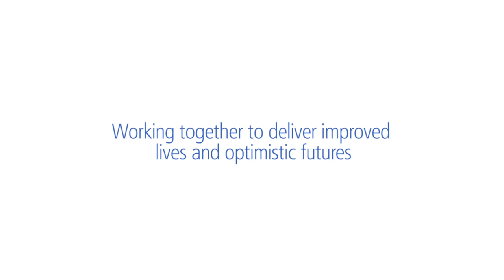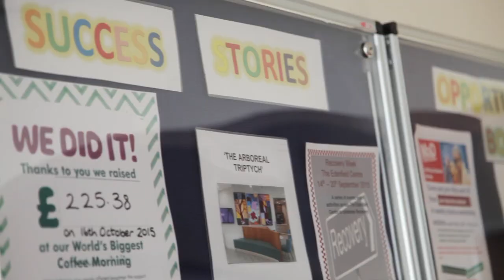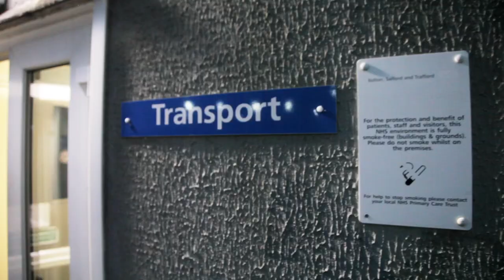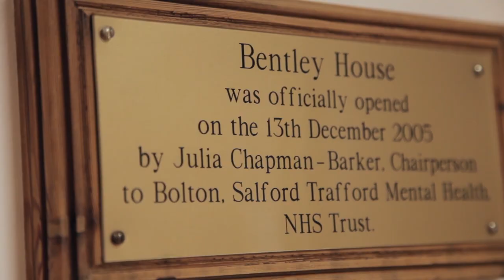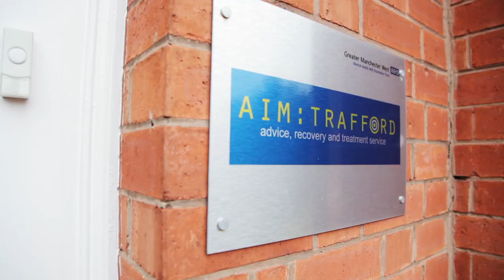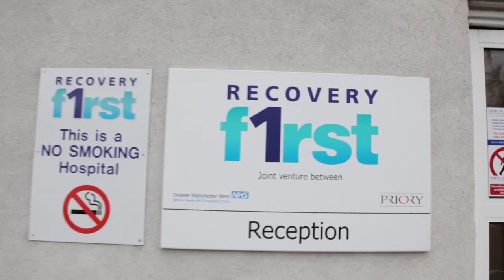Welcome to Greater Manchester Mental Health NHS Foundation Trust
Greater Manchester Mental Health NHS Foundation Trust (GMMH), formerly known as Greater Manchester West Mental Health NHS Foundation Trust (GMW), is a statutory body which, as of 1 January 2017, brings together the expertise of GMW and Manchester Mental Health and Social Care Trust.

The Trust provides inpatient and community-based mental health care for people living in Bolton, the city of Manchester, Salford and Trafford and a wide range of specialist mental health and substance misuse services across Greater Manchester, the north west of England and beyond.

The Trust employs around 4,750 members of staff, who deliver services from more than 130 locations. Over a 12-month period, we see in the region of 53,000 service users.